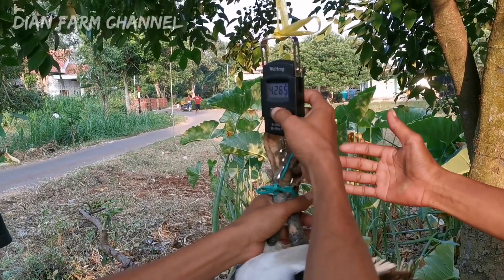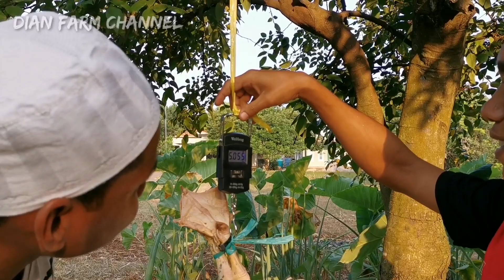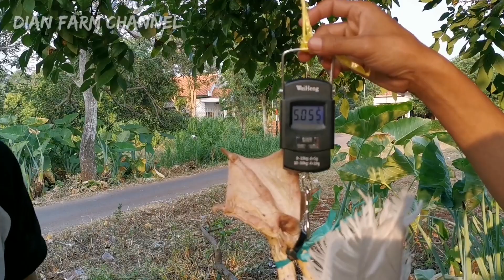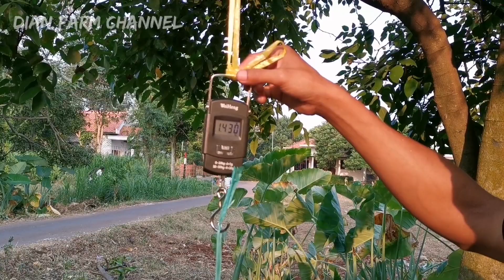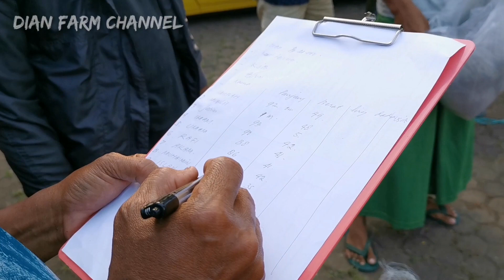PERDANA kontes entok jumbo, keleyan socah bangkalan. P.E.J.B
Kontes entok jumbo bangkalan. P. E. J. B
PERDANA YANG DI SELANGGARAKAN DI KELEYAN SOCAH BANGKALAN. PADA KONTES PERDANA INI DI HADIRI PARA PECINTA DAN PENGHOBI ENTOK JUMBO.
SALAM ENTOKERS